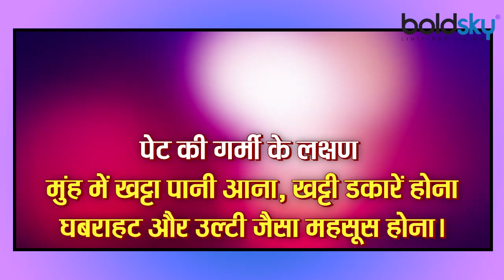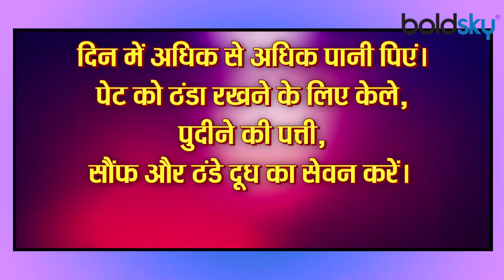Coronavirus से बचने के लिए कर रहे हैं गरीब चीजों का सेवन, पेट पर पड़ रहा है बुरा असर ! | Boldsky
In the May-June season, the heat increases considerably. In this month, the hot sun causes a lot of problems for the people. Many people fall ill due to scorching and scorching heat in summer. Especially in this season, stomach related problems have been seen a lot. In the coronas, people are avoiding eating cold things and consuming hot things even during the summer season, due to which stomach problems have become common. In the rising heat, problems related to the stomach such as indigestion, gas, increased bile, stomach infection are common. Increased heat is the cause of this stomach problem. Therefore, it is necessary to keep yourself cool during the summer season.

मई-जून के मौसम में गर्मी काफी ज्यादा बढ़ जाती है। इस माह में तीखी धूप लोगों के लिए काफी परेशानियों का कारण बनती हैं। गर्मी में झुलसती और चिलचिलाती धूप की वजह से कई लोग बीमार पड़ने लगते हैं। खासतौर पर इस मौसम में पेट से जुड़ी परेशानियां काफी ज्यादा देखने को मिली हैं। कोरोनाकाल में लोग गर्मी के सीजन में भी ठंडी चीजों को खाने से बच रहे हैं और गर्म चीजों का सेवन कर रहे हैं, जिसकी वजह से पेट से जुड़ी परेशानी होना आम हो चुका है। बढ़ती गर्मी में लोगों को पेट से जुड़ी परेशानी जैसे- अपच, गैस, पित्त का बढ़ना, पेट में इंफेक्शन (Stomach Infection) जैसी समस्याएं आम हो चुकी हैं। पेट से जुड़ी इस समस्या का कारण बढ़ती गर्मी होती है। इसलिए गर्मी के सीजन में खुद को ठंडा रखना जरूरी हो चुका है।